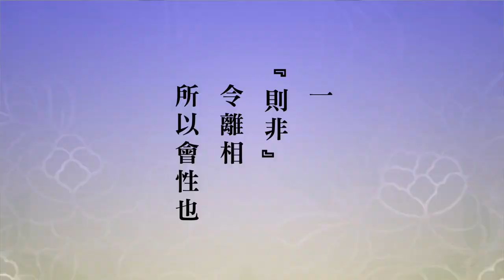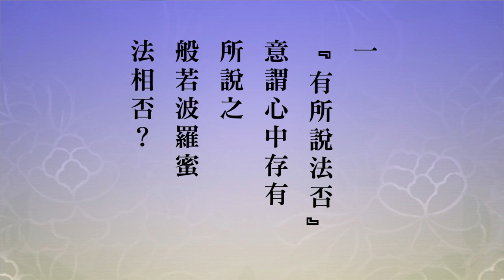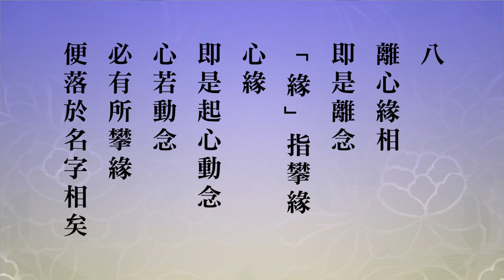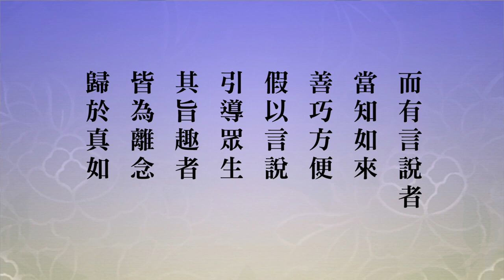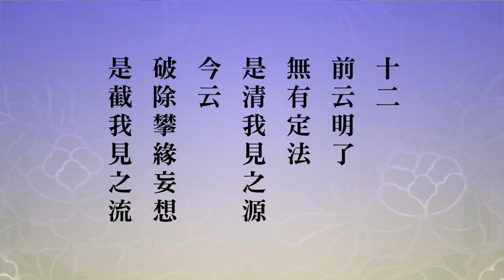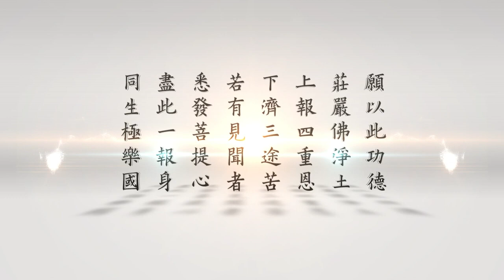跟悟道法師學習佛法【般若的核心】金剛經講義節要 61 字幕檔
► 內容綱要
00:00從相體會，回歸到性體。怎麼「會歸性體」？
10:19「性相全彰」，是什麼？為什麼有的地方講佛，有的地方講如來？
19:21不取法相，以修持一切法，任何一法都是般若。哪該如何做最好?
49:52境緣無好醜，好醜起於心，聖人跟凡夫心差別在哪裡?
01:06:35佛說法四十九年，講那麼多最終目的是要說什麼?